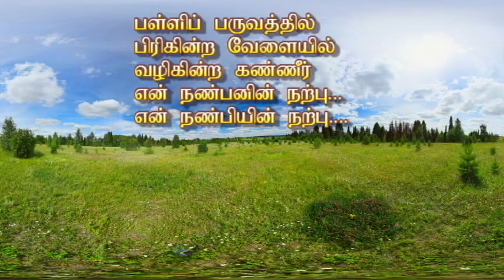ANNUAL TRIP OF ALMISBAH NATIONAL SCHOOL, MADAMPE EDITED BY BK VISION ACADEMY MEDIA UNIT